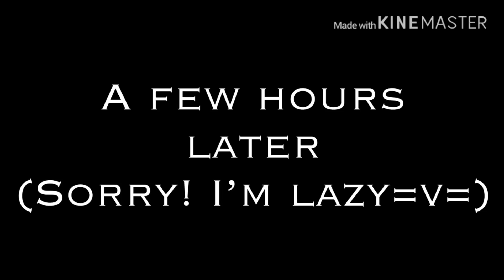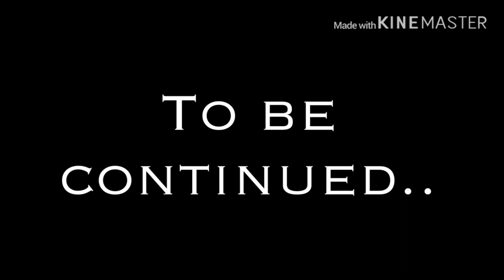Last Alive || PART 1 || GLMM || Original Gacha Life Mini Movie